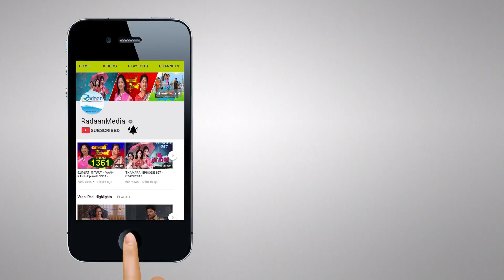Vaani Rani | Rani Special 11/2/2019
Camera : Gabriel Remigeus
Editor : Pandi ya

Radaan Foodies is a one stop for all food lovers. Exciting recipes, Where to eat what, Basic cooking & Special tips from Rani of Vani Rani. Rani from the very popular Vani Rani Serial will give tips on cooking, self grooming, medications and all of it in the traditional way.